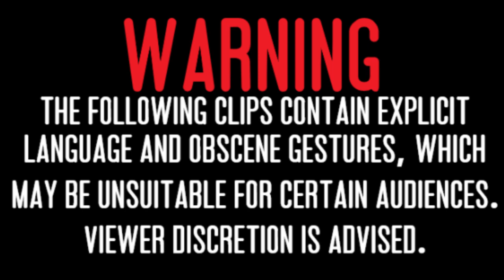Nyjer Morgan: Baseball's Greatest Moron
Nyjer Morgan was a good player with a bad personality.